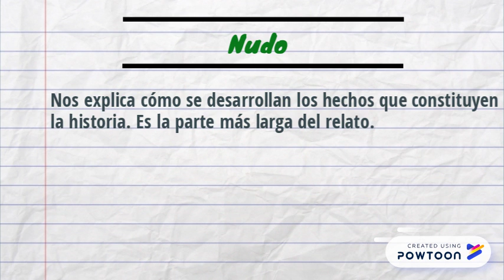ESTRUCTURA DEL CUENTO